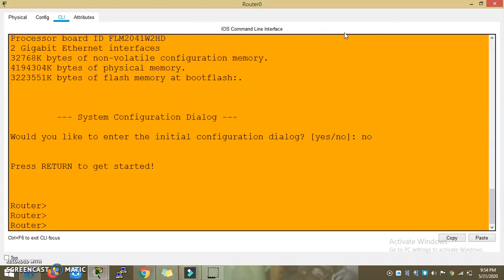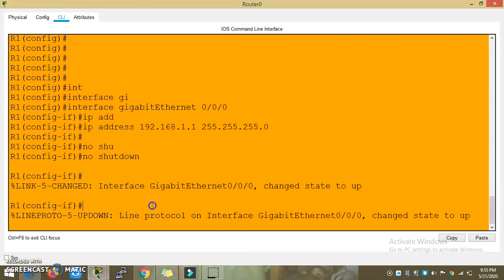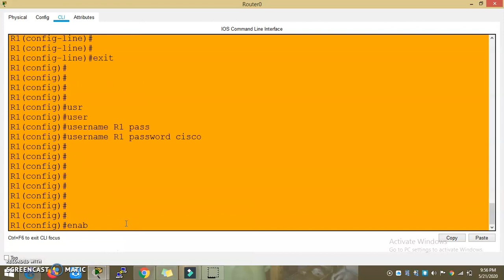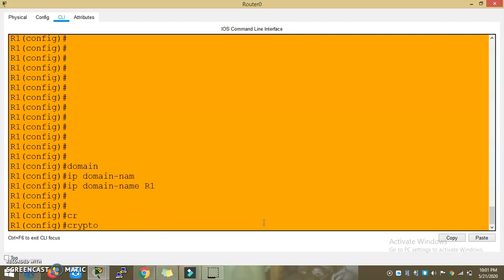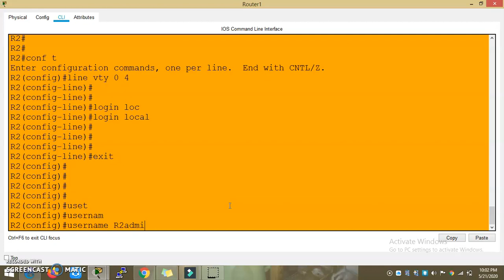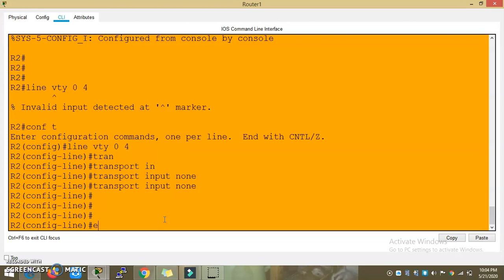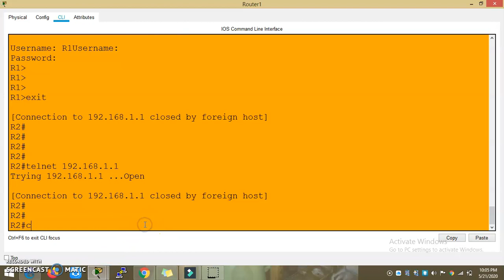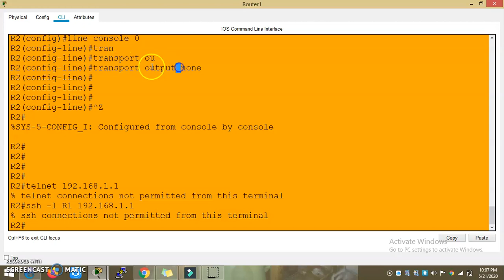How to Fix remote login || Transport input || Transport output || CCNA || Dinesh Kumar M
This video will provide to fix some errors in remote login and enable SSH and foreign host error and password no set error and denial of service vulnerability fix command, Please watch and provide your feedback.

You might like my other playlist also.